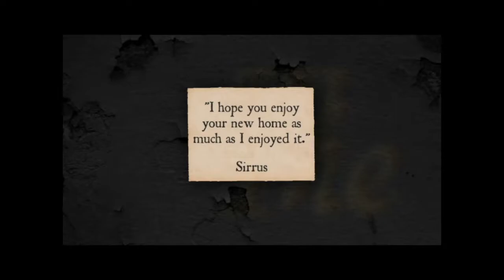The time has come to set someone free, but is it the right person?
Chimp crew this has been an awesome adventure and thank you for joining me on it. And now based on popular demand and democratic Twitter polling, it is time to set Sirus free from his imprisonment. Let's see what happens.

Join the Misfit Crew discord and hang out with The Chimp and other awesome YT Creators